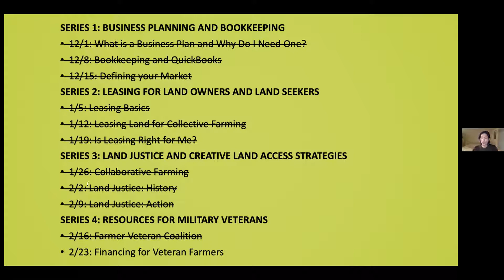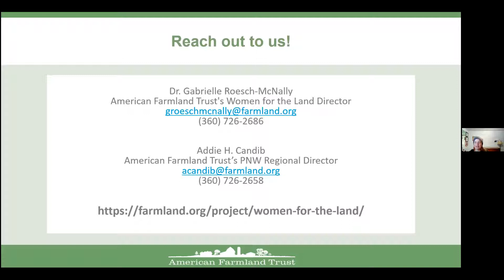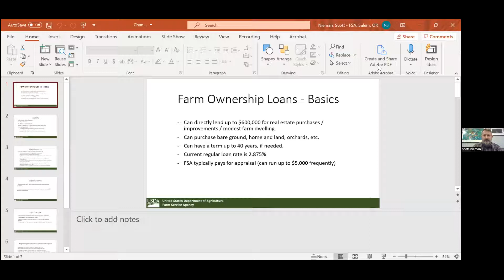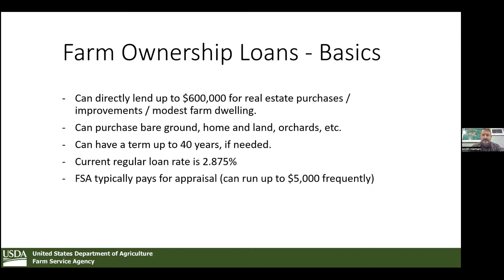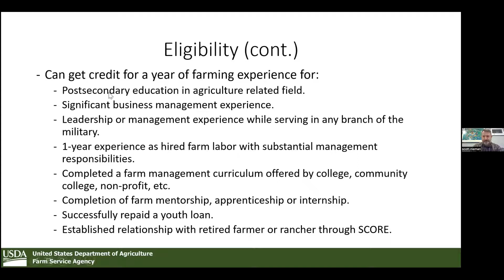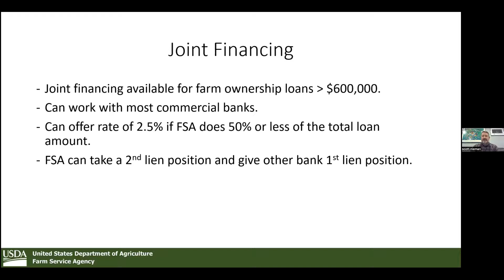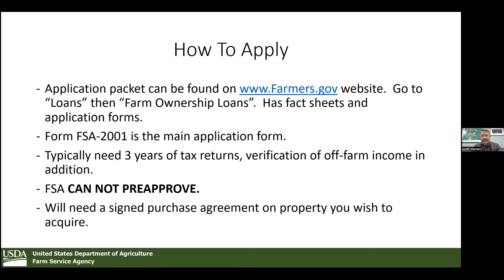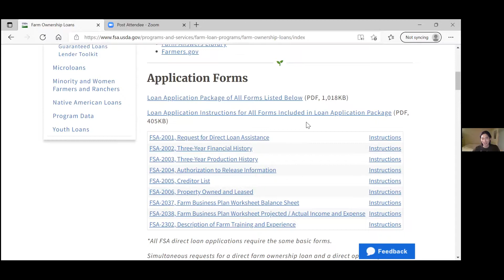Changing Hands Session 11: Farm Financing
Federal farm loans? If you meet the requirements there is up to $600,000 available for purchase of or building improvements on farmland!  Hear Scott Neiman’s presentation as he gives details about FSA’s most popular loan products to support newer farmers in obtaining land.

Series 4: Resources for Veteran Farmers